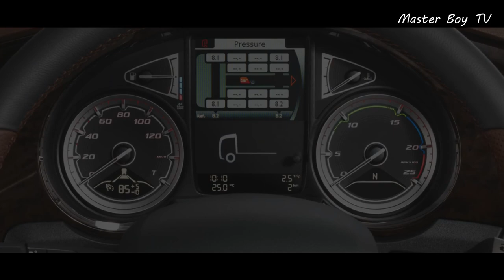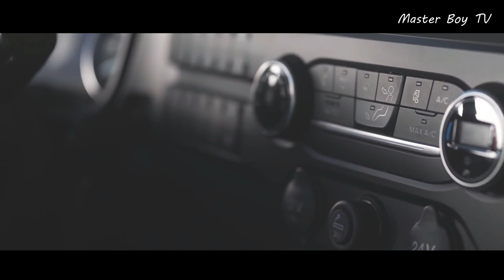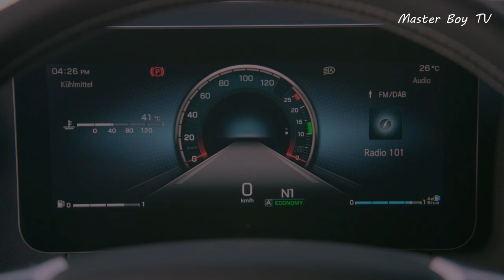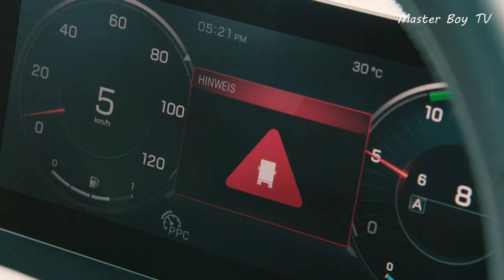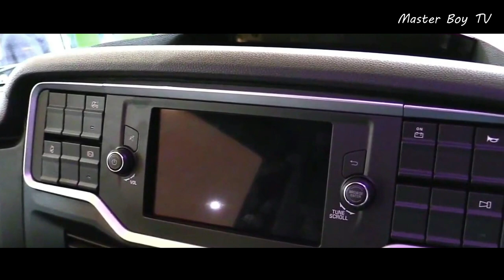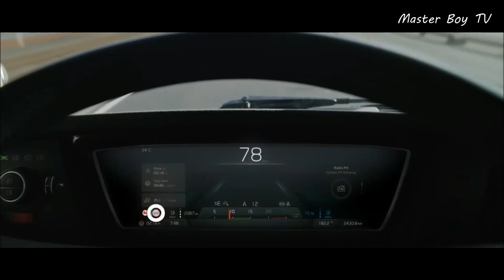8 BEST & COMFORTABLE TRUCKS ON THE ROAD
8 BEST & COMFORTABLE TRUCKS ON THE ROAD
00:06 DAF XF
01:28 FORD F-MAX
02:48 MAN TGX
04:13 MERCEDES BENZ ACTROS
05:32 RENAULT T HIGH
06:49 IVECO S-WAY
08:02 SCANIA S/R SERIES
09:25 VOLVO FH